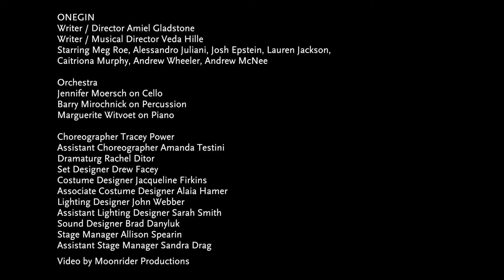ONEGIN - Interview with cast members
Josh Epstein and Andrew Wheeler talk about being a part of the hit musical ONEGIN.